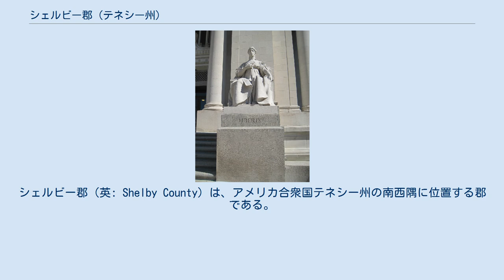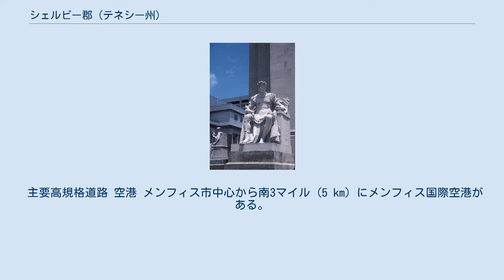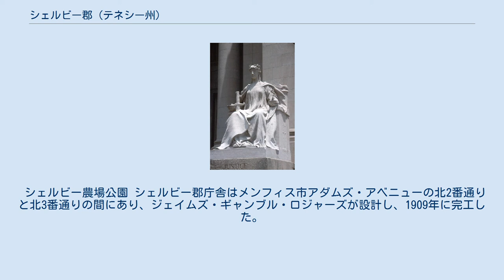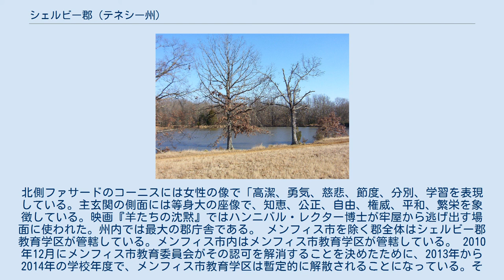シェルビー郡 (テネシー州)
シェルビー郡（英: Shelby County）は、アメリカ合衆国テネシー州の南西隅に位置する郡である。
2010年国勢調査での人口は927,644人であり、2000年の897472人から3.4%増加した。
人口でも面積でも州内最大の郡である。
郡庁所在地はメンフィス市（人口646,889人）であり、同郡で人口最大の都市でもある。
 シェルビー郡はミシシッピ州とアーカンソー州にも跨り、8郡で構成されるメンフィス大都市圏に属している。
 シェルビー郡はテネシー州知事を務めたアイザック・シェルビー（1750年-1826年）に因んで名付けられた。
州内の標高最低地点がシェルビー郡のミシシッピ川沿い、メンフィス市域のすぐ外にあり、そこからはミシシッピ州に入る。
 主要高規格道路 空港 メンフィス市中心から南3マイル (5 km) にメンフィス国際空港がある。
 郡政府は選挙で選ばれる1人の郡長と、5つの選挙区から選ばれる13人の郡政委員会で構成されている。
郡政委員の任期は4年間である。
その他に選挙で選ばれる役人は、保安官、警察署長、信託官、税徴収官、監査官、資産評価官がいる。
 郡政府の年間予算は11億米ドルであり、6,000人を雇用している。
 シェルビー農場公園 シェルビー郡庁舎はメンフィス市アダムズ・アベニューの北2番通りと北3番通りの間にあり、ジェイムズ・ギャンブル・ロジャーズが設計し、1909年に完工した。
新古典主義建築であり、重量感のあるイオニア式柱に支えられたコーニスの上に長いポルチコがある。
ペディメントには彫刻家J・マッシー・リンドが製作した教会法、ローマ法、成文法、民法、刑法を表している。
北側ファサードのコーニスには女性の像で「高潔、勇気、慈悲、節度、分別、学習を表現している。主玄関の側面には等身大の座像で、知恵、公正、自由、権威、平和、繁栄を象徴している。映画『羊たちの沈黙』ではハンニバル・レクター博士が牢屋から逃げ出す場面に使われた。州内では最大の郡庁舎である。 メンフィス市を除く郡全体はシェルビー郡教育学区が管轄している。メンフィス市内はメンフィス市教育学区が管轄している。 2010年12月にメンフィス市教育委員会がその認可を解消することを決めたために、2013年から2014年の学校年度で、メンフィス市教育学区は暫定的に解散されることになっている。その後はシェルビー郡教育学区が全郡の公立学校を運営し、新しく造られる自治体教育学区に入る学校のみが例外となる。シェルビー郡郊外部は2012年8月2日に郊外部自治体教育学区の創設を決めた。郊外部の全てが自治体教育学区の創設に賛成し、3秒差で消費税率上げを拒絶したミリントンを除き、全ての郊外部が学区創設のための消費税率上げを承認した。同年11月27日、サミュエル・メイズ判事が自治体教育学区の創設を違憲であると判断した。郊外部は控訴するかどうかをまだ決めていない 。 メンフィス市には、バプテスト健康科学カレッジ、クリスチャン・ブラザーズ大学、エンブリー・リドル航空大学ワールドワイド（メンフィスキャンパス）、ハーディング神学校、ルモイン・オーウェン・カレッジ、メンフィス芸術カレッジ、メンフィス神学校、ローズ・カレッジ、南眼科カレッジ、南西テネシー・コミュニティカレッジ、テネシー大学健康科学センター、メンフィス大学がある。 コルドバにはミッドアメリカン・バプテスト神学校がある。ジャーマンタウンにはユニオン大学のキャンパスがある。